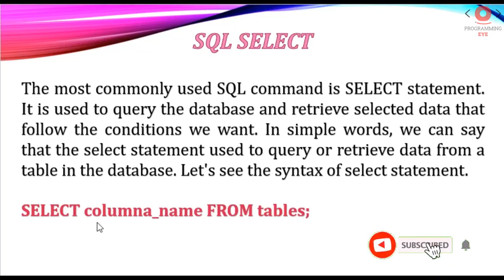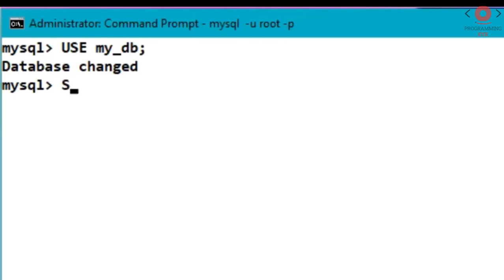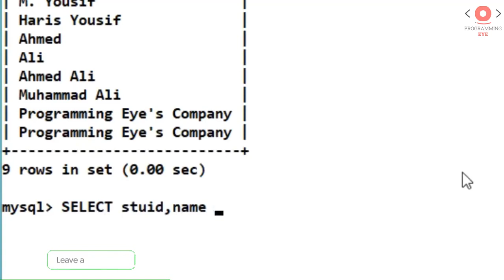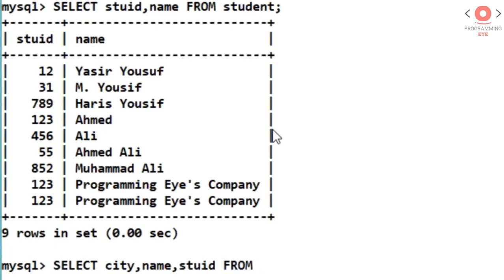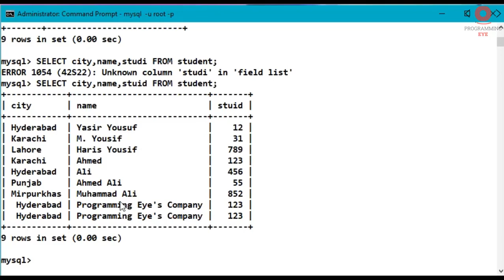Select Statement in SQL | Lecture 25 | Hindi / Urdu | Programming Eye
This tutorial is from Beginner Level to Advanced Level, you'll learn here how to be futures best SQL Developer.

x x x x
User Queries 🔍: